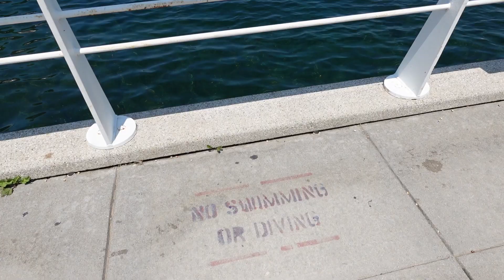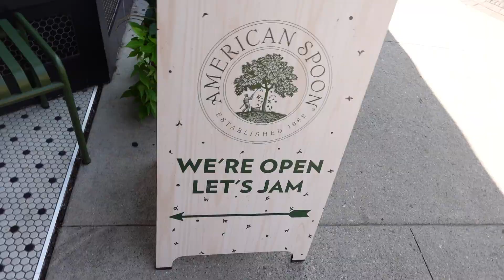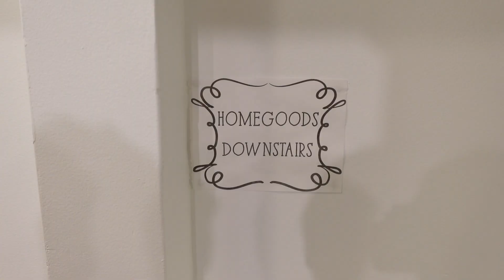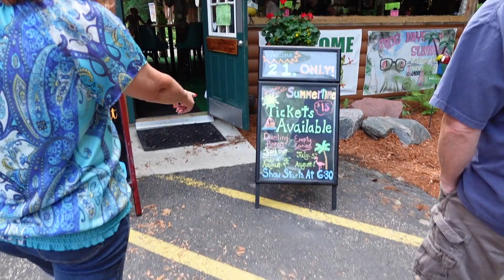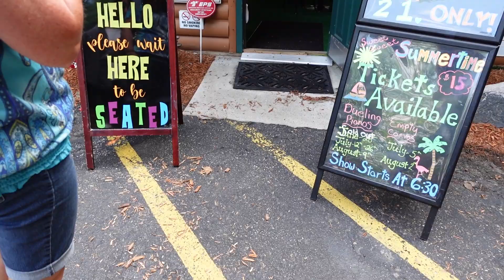Days In My Life Vlog: exploring Michigan, kayaking, lake days, cooking + shopping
Hey loves! Here's another days in my life vlog in Michigan. We spent a lot of time at the beach, on the boat, and kayaking. We also went to a cherry festival and did a little shopping. It's been so fun exploring up in Michigan. I had no idea how beautiful it is here. If you're looking for what to do in Michigan, you won't have a hard time. There's so much to do! Definitely coming back next summer. Love sharing these few days in my life with you! Hope you enjoy the vlog 🤍

- Victoria Ashley xo

Amazon Storefront
Outfit Details: liketoknow.it/victoriaashley